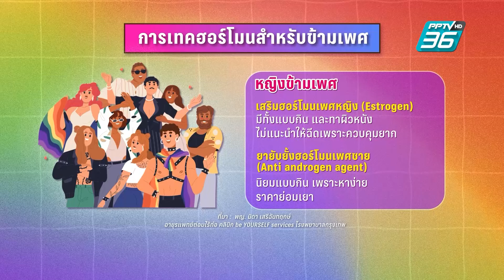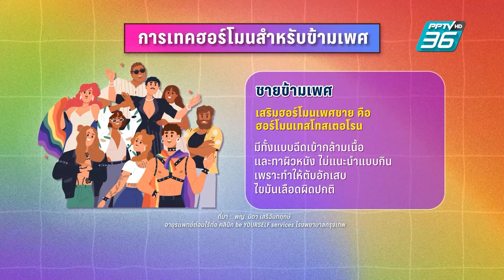ยาคุมกำเนิดช่วยในการข้ามเพศ? | Health Me Please EP.127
ยาคุมกำเนิดช่วยในการข้ามเพศ จริงหรือ?
พญ. นิดา เสรีฉันทฤกษ์  อายุรแพทย์ต่อมไร้ท่อ คลินิก be YOURSELF services โรงพยาบาลกรุงเทพ ให้ข้อมูลว่า ยาคุมกำเนิดช่วยในการข้ามเพศ นั้น “เป็นเรื่องไม่จริง"
ยาสำหรับการใช้ข้ามเพศคนละชนิดกันกับยาฮอร์โมนเพศหญิง ใช้ไปอาจจะเพิ่มความเสี่ยงโรคลิ่มเลือดอุดตันในเส้นเลือดดำได้ นอกจากนี้ตัวยาเม็ดคุมกำเนิดมีฮอร์โมนโปรเจสเตอโรน ซึ่งไม่ได้นำมาใช้สำหรับการข้ามเพศ หากนำมาใช้จะเกิดอันตรายต่อร่างกายได้